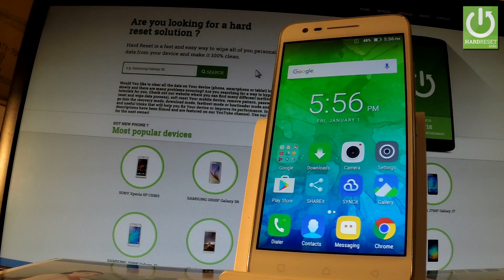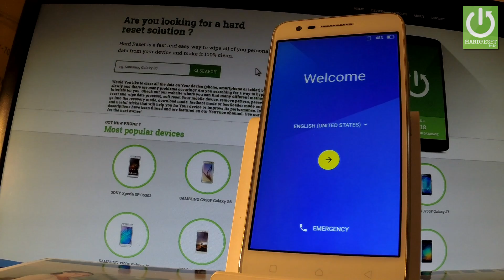Hard Reset LENOVO Vibe C2 - Restore Android / Delete Data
How to hard reset LENOVO Vibe C2? How to factory reset LENOVO Vibe C2? How to restore factory settings in LENOVO Vibe C2?

In the following video we present the method of hard reseting the Android phone. You can accomplish the factory reset by using the Android menu. That way you can erase all personal data and customized settings.